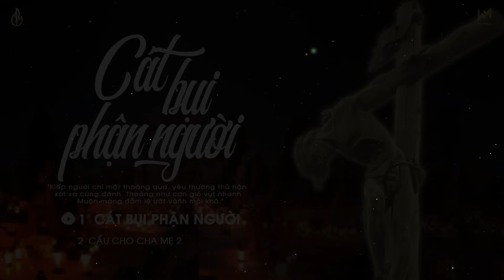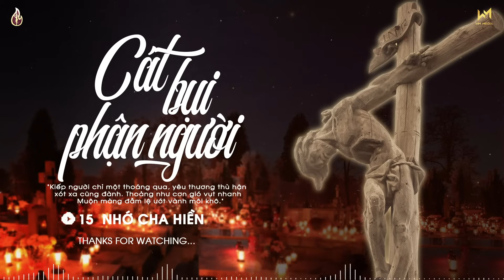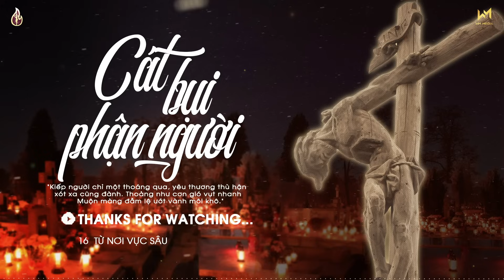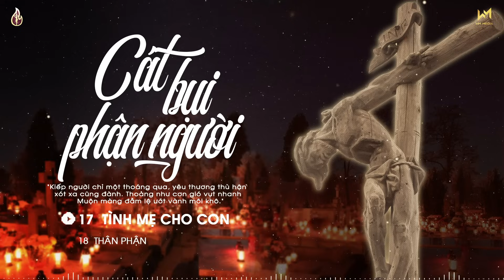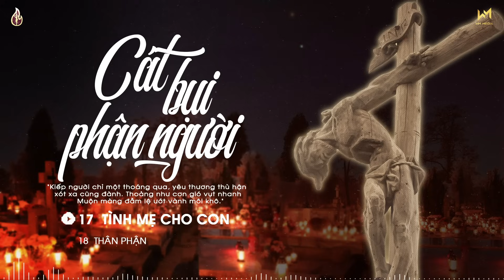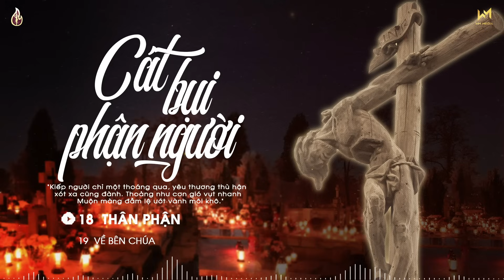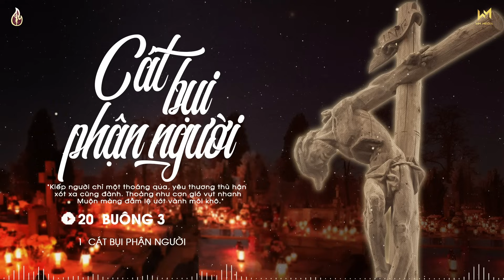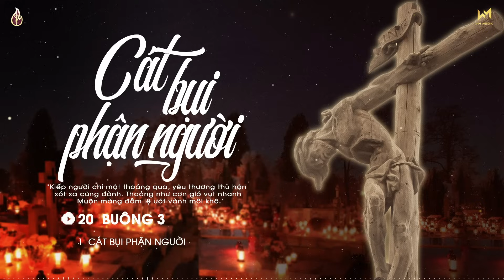Thánh Ca Cầu Hồn Cho Người Đã Khuất - Cát Bụi Phận Người - Nghe Để Cầu Nguyện Cho Các Linh Hồn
Thánh Ca Cầu Hồn Cho Những Người Đã Khuất - Cát Bụi Phận Người - Nghe Để Hướng Lòng Lên Chúa Dâng Lời Cầu Nguyện Cho Các Linh Hồn Nơi Luyện Ngục
TRACKLIST:
[00:00:00]  1  Cát Bụi Phận Người (Sr. Teresa) - Thể hiện. Lý Hoàng Kim
[00:04:58]  2  Cầu Cho Cha Mẹ 2 (Sáng tác- Phanxico) - Kiều Oanh Nguyễn
[00:09:11]  3  Đã Qua Kiếp Người - Vũ Phong Vũ (St. Dương Nhân)
[00:14:28]  4  Nguyện Cầu Chúa Xót Thương (Sáng tác- Jerome) - Mai Vang, Đức Duy, Thanh Tài
[00:19:54]  5  Dòng Đời (Sáng tác- Br. Micaen Trương Thanh Tú) - Minh Nguyệt
[00:26:10]  6  Ơn Nghĩa Mẹ Cha (Sáng tác- Lâm Hoàng Ân) - Vũ Phong Vũ
[00:31:21]  7  Từ Chốn Luyện Hình (Sáng tác. Lm. Kim Long) - Thể hiện Kiều Oanh Nguyễn
[00:35:38]  8  Xin Vĩnh Biệt (Sáng tác- Sr. Têrêsa) - Phương Thảo ft. Thành Danh
[00:39:52]  9  Lời Cầu Nơi Vực Sâu (Sáng tác- Hoa Phượng Vi) - Nhóm Exodus
[00:45:12]  10  Kiếp Người Thoáng Qua (Sáng tác- Br. Micaen Trương Thanh Tú) - Vương Gia
[00:52:36]  11  Cuộc Đời Là Một Chuyến Đi (Sáng tác. Sr. Teresa) - Thể hiện. Thành Danh
[00:57:36]  12  Công Ơn Mẹ Cha (Sáng tác- Sr. M. Tigon) - Diệu Hiền
[01:03:12]  13  Xin Chúa Thương (Sáng tác- Hồng Bính) - Kiều Oanh Nguyễn
[01:09:26]  14  Con Ơi Nhớ Ghi Tâm (Sang tac- Sr. Clara Chu Linh .OP) - Kiều Oanh Nguyễn ft. Trường Chinh
[01:19:18]  15  Nhớ Cha Hiền (Sáng tác- Br Micaen Trương Thanh Tú) - Hồ Cầm Nghi
[01:27:35]  16  Từ Nơi Vực Sâu (Sáng tác- Phùng Minh Mẫn) - Minh Quyền ft. Phan Tân
[01:34:51]  17  Tình Mẹ Cho Con (Sáng tác- Dương Nhân) - Đoàn Minh Tài
[01:39:30]  18  Thân Phận (Sáng tác- Sr. M. Tigon) - Thanh Thúy
[01:45:17]  19  Về Bên Chúa (Sáng tác- Phùng Minh Mẫn) - Hạt Cải
[01:50:17]  20  Buông 3 (Sáng tác- Sr. Teresa) - Trang Hài